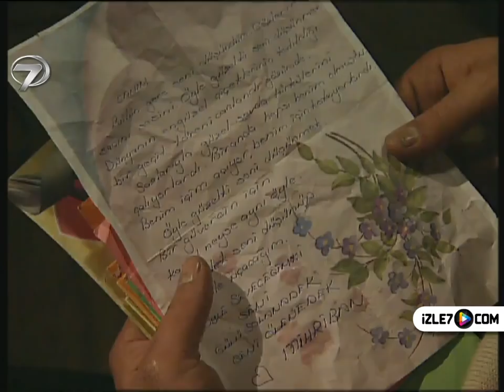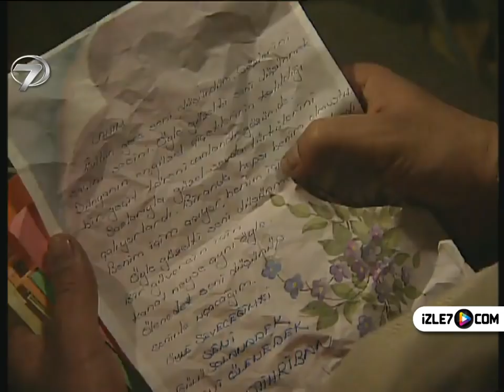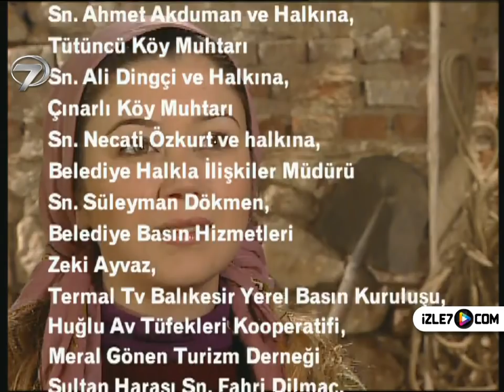MİHRALİ - 15. BÖLÜM